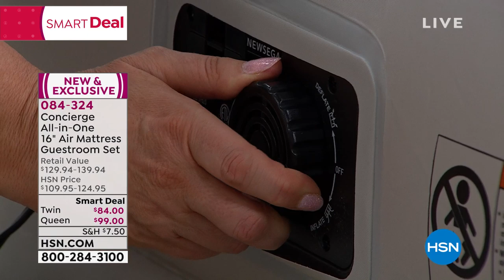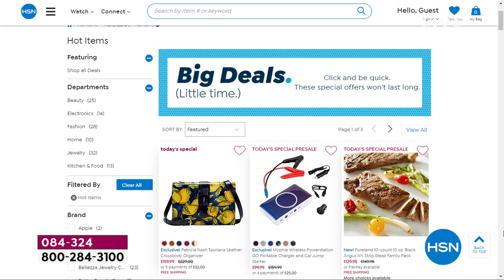HSN | Make Yourself at Home 05.10.2020 - 07 PM